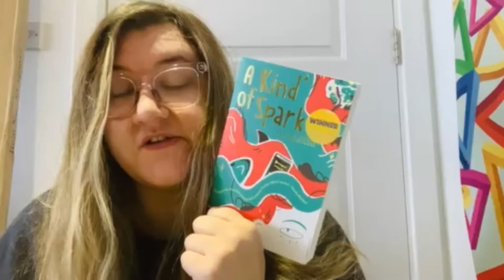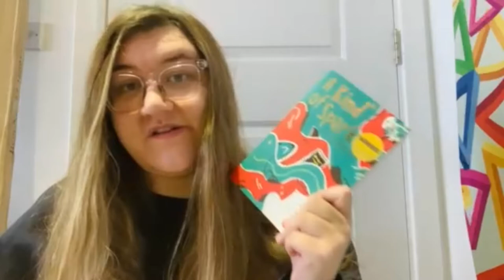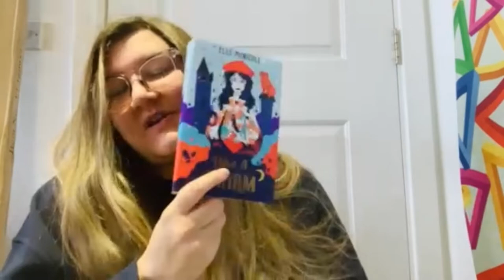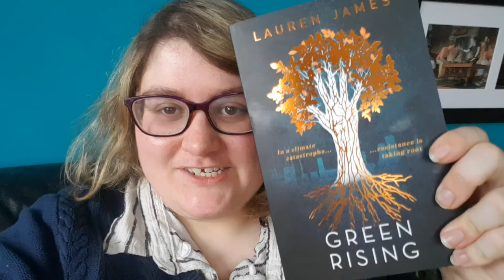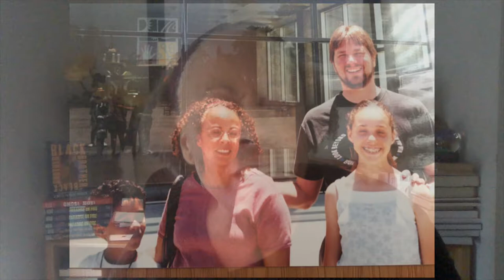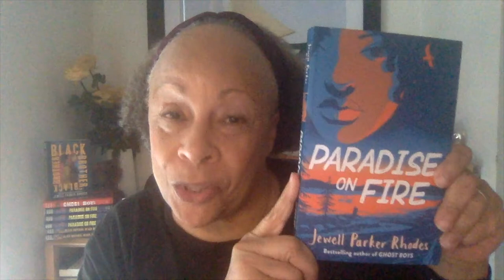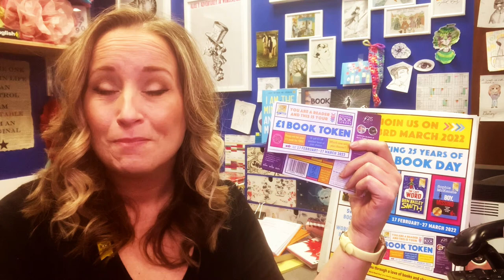World Book Day Assembly 2022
Welcome to your World Book Day assembly! This years assembly features three special guests!

Don't forget to pop into the library to collect your World Book Day token.